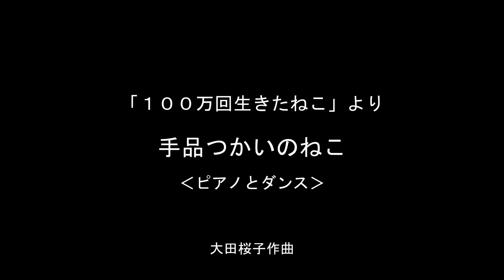手品つかいのねこ‹ピアノとダンス› 大田桜子作曲 「１００万回生きたねこ」より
伴奏・原田康子
 Piano/Yasuko Harada

「１００万回生きたねこ」子どものための合唱ミュージカル　より